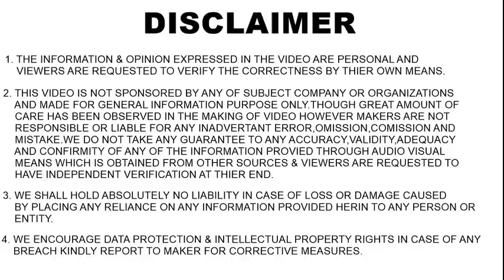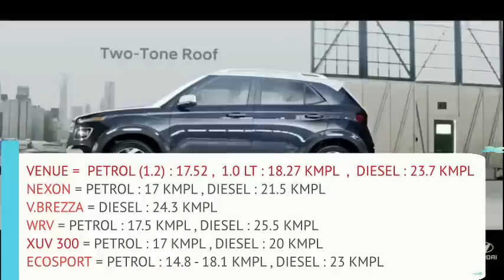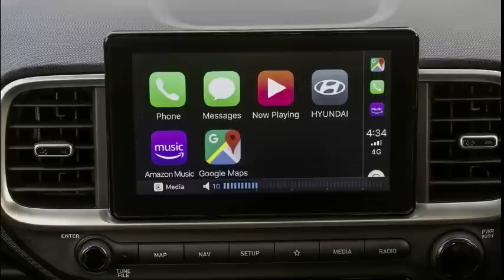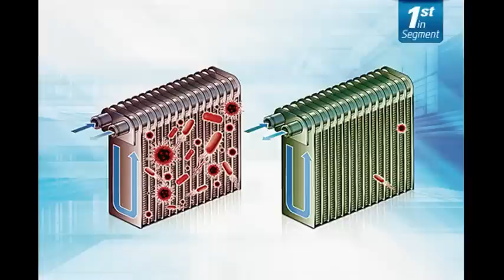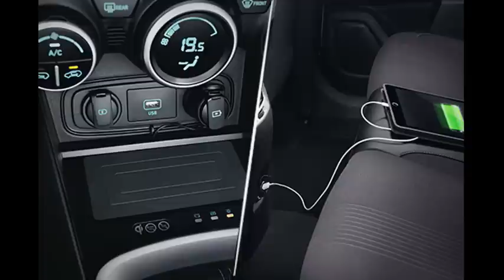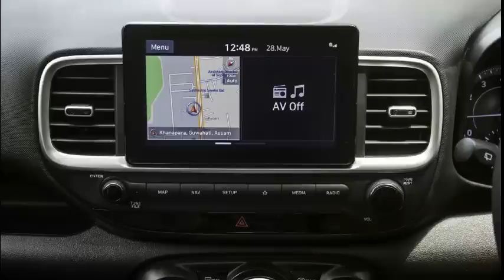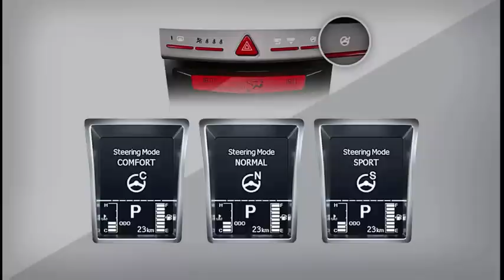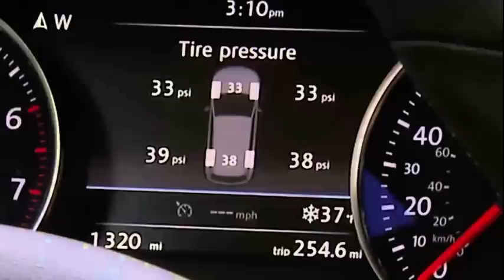💥Hyundai Venue Detailed Review💥 Overhyped SUV? | Buy or Not ? | ASY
Hyundai's latest launch sub 4 meter compact SUV Venue in india has been reviewed in detailed way .
Know all positives and negatives of buying hyundai venue .